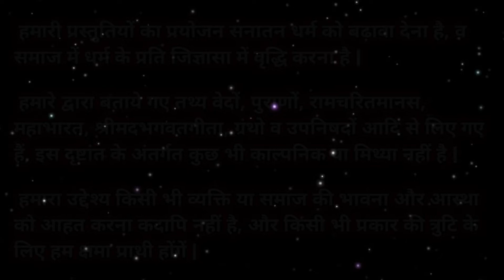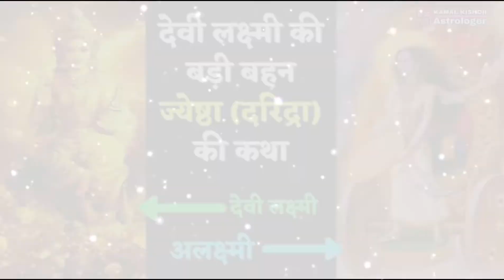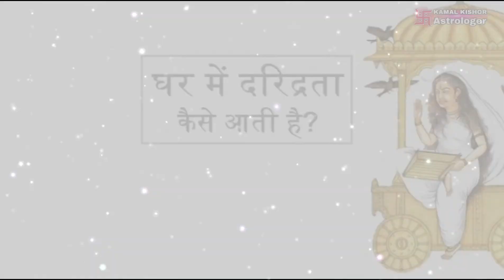ऐसी कौन सी देवी है जिसकी पूजा नहीं होती | Aisi Konsi Devi Hai Jiski Puja Nahi Hoti | Lakshmi Puja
इस चैनल के माध्यम से औसधि एवं संस्कृति,सभ्यता से जुड़ी कुछ तथ्य आपके सामने रखने की हमारी कोसिस रहेगी । कुछ आपसे सीखेंगे कुछ हम बताने की कोसिस करेंगे ।तो चलते ह अपने पौराणिक धरोहर की और जानते है अनमोल उपहारों के बारे मे ।

आपका स्पोर्ट ही आगे जाने का रास्ता दिखाता है अपना प्यार और आशीर्वाद सदैव हमारे पर बनाए रखे।

हमारे चैनल की और भी बहुचर्चित वीडियो देखने के लिए निचे दिए लिंक को क्लिक करें 👇👇

राशि से जाने किस देवी देवता की पूजा करते है,ब्रह्मा की पूजा क्यों नहीं होती,इन तीन देवियों मे सबसे शक्तिशाली देवी कौन है,कैसे पता करें आपके साथ कौन से देवता या देवी की शक्ति है,क्यों नही होती ब्रह्मा जी की पूजा,देवी की पूजा,गजानन असल में कौन है ?,घर में पैसा नहीं रुकता है,शरीर के देवी देवता की सवारी कैसे लाये,देवी-देवताओं की आत्मा अलग होती है?,जिसने भी सुना आंसू नहीं रोक पाया,भगवान और भक्त सच्ची कहानी जिसने भी सुना आंसू नहीं रोक पाया,रोज की पूजा नियम